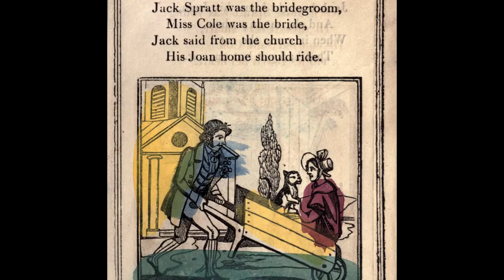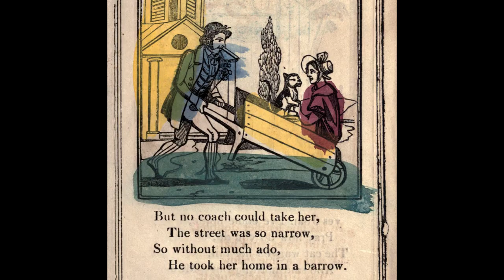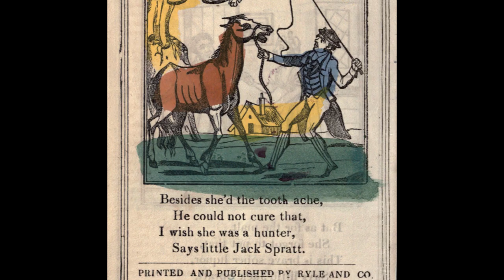Jack Sprat (Creative Commons)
This is another great adventure read along for little readers. I got the book from archive.org lying around all dusty. You can use this video but you must show credit.